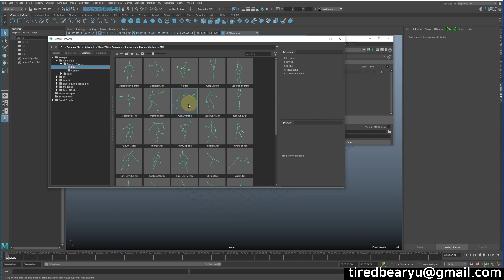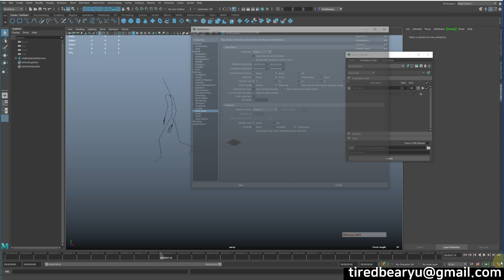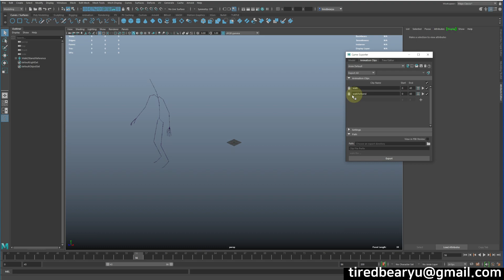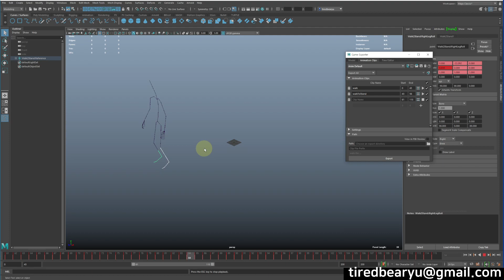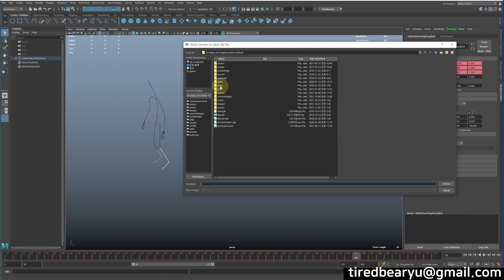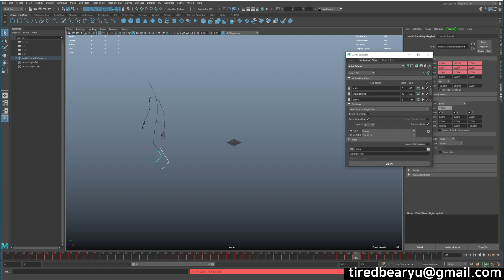Maya Game Exporter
타임라인
00:00 인트로 및 설명
02:00 메뉴 위치 및 활성화
03:00 여러 동작을 clip으로 분류하여 저장하는 방법
09:00 마무리 및 엔딩